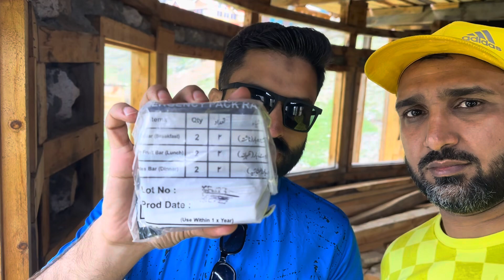FAIRY MEADOWS | Most Dangerous Jeep Track and Hardest Trekking | Fairy Meadows Series EP-03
Fairy Meadows (Urdu: فیری میڈوز), named by German climbers (German Märchenwiese, "fairy tale meadows") and locally known as Joot, is an area of grassland near one of the base camp sites of Nanga Parbat, located in Diamer District in Gilgit-Baltistan region in Pakistan.

pakistan's most dangerous jeep track
Raikot bridge
dangerous track
most dangerous roads in pakistan
Most dangerous roads
dangerous pakistan
most dangerous journeys
nanga parbat the killer mountain vlog
worlds most dangerous roads
mountain trekking
world's most dangerous journeys
fairy meadows trekking
fairy meadows hiking track
trekking tours
dangerous roads raikot bridge trekking
jeep track of fairy meadows raikot
fairy meadows jeep track